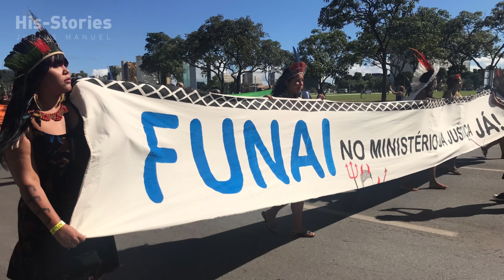Amazon expedition 5 | Malayalam | River of Doubt | Julius Manuel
The Roosevelt–Rondon Scientific Expedition was a major achievement in exploration and scientific discovery! In 1913, President Theodore Roosevelt and Brazilian explorer Cândido Rondon set out to chart the path of the Rio da Dúvida (River of Doubt), a remote and unexplored river in the Amazon basin. The expedition was incredibly challenging, with the explorers facing deadly snakes, jaguars, malaria, and attacks from hostile indigenous tribes.